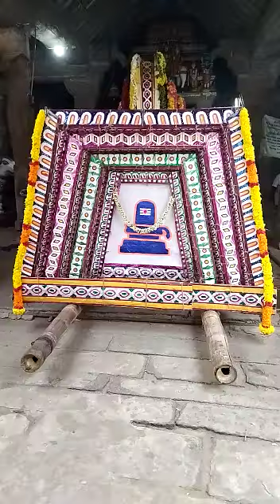சாம்பவர்வடகரை இரட்டை தேர் | ஸ்ரீ மதுரவாணி கோவில் | சித்திரை திருவிழா | இரட்டைச் சப்பரம்